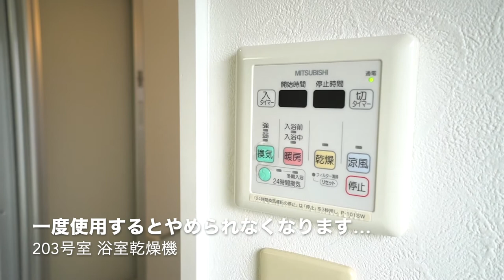飲んべえさんいらっしゃい！三軒茶屋の飲み屋さんは素敵な所が多いですよ！【J's movie】東急田園都市線 三軒茶屋駅 徒歩7分のデザイナーズロフト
使用面積約47㎡（ロフト約13.71㎡含む）
○人気エリア三軒茶屋！○
11帖の広々ＬＤＫが魅力的の築浅デザイナーズ
2面採光
設備が充実していますのでお見逃し無く！
防犯性の高いオートロックや浴室乾燥機付きバスルーム、ウォシュレットトイレ、システムキッチンガス２口、独立洗面台、エアコンなど新生活の応援をしてくれる設備満載です。

こんにちは！